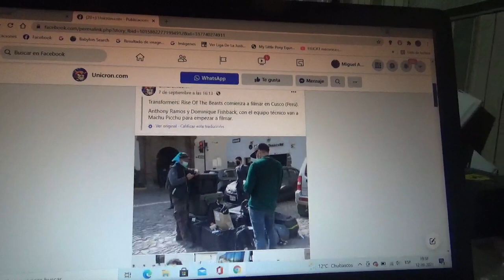Ya se filma Transformers Rise of the Beasts en Cusco Perú